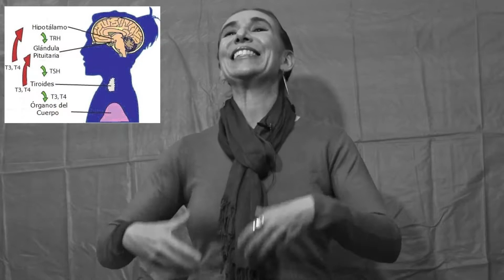Tema: Hipotiroidismo con la Dra. Cristy de Obeso